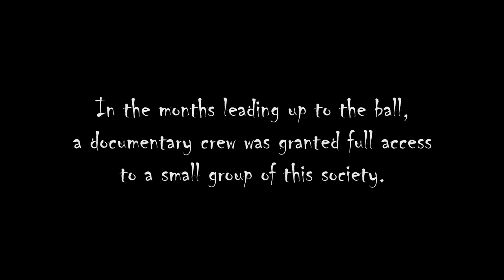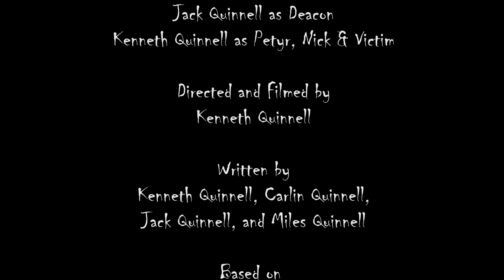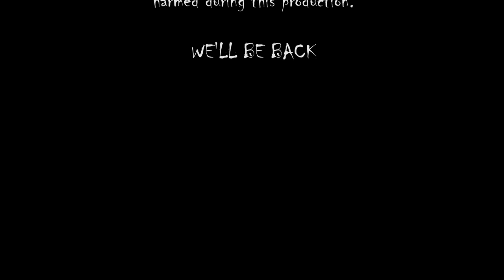What We Do In the Shadows (Sweded)